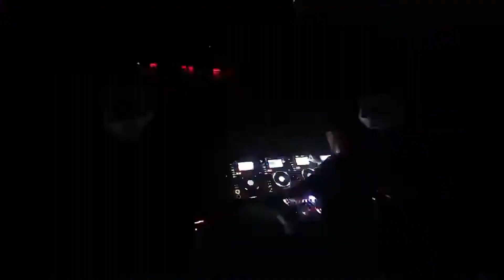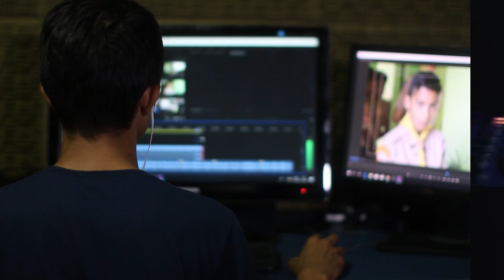Dance the Night Away: Unveiling the Top 10 Nightclubs Around the World 🌟🕺💃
Welcome to the ultimate guide to nightlife excitement! Join us on a thrilling journey as we unveil the "Top 10 Nightclubs" from around the globe, where the beats are pulsating, and the energy is electrifying. Whether you're a dance music enthusiast, a party connoisseur, or simply seeking the hottest spots to groove, this video is your passport to the world's most iconic clubbing destinations.

🌟 Dance Floor Extravaganza:
Step inside the heart of the action as we showcase the electrifying dance floors that define the nightlife experience. From cutting-edge LED displays to immersive soundscapes, these nightclubs set the stage for unforgettable moments.

💃 Global Party Hotspots:
Discover the top party destinations spanning the continents. From the iconic clubs of Ibiza to the vibrant scenes of Miami and the bustling nightlife in Tokyo, our countdown takes you on a whirlwind tour of the hottest global party hubs.

🎶 Beats that Move You:
Immerse yourself in the beats that define the clubbing experience. We'll explore a diverse range of music genres, from pulsating EDM to soulful house, ensuring there's something for every discerning music lover on this top 10 list.

🔥 Unmatched Atmosphere:
Experience the unique atmospheres each nightclub creates, from intimate and exclusive settings to vast dance arenas that host thousands. Get ready for an insider's look at the environments that make these clubs the ultimate nocturnal playgrounds.

🌍 International Nightlife Culture:
Dive into the cultural tapestry of the global nightlife scene. Our list reflects the rich diversity of clubbing culture, highlighting venues that have become cultural landmarks and integral parts of their respective city's nightlife.

🍸 VIP Exclusivity:
Explore the VIP sections and exclusive amenities that elevate the nightclub experience to unparalleled heights. From private lounges to bottle service, we'll showcase how these venues cater to the elite and those looking for a VIP party experience.

🎉 Party Highlights:
Relive some of the most iconic party moments and events hosted by these top 10 nightclubs. From celebrity appearances to themed nights, these clubs have witnessed it all, making them the go-to destinations for the global party elite.

Get ready to be transported into the heart of the night as we unveil the "Top 10 Nightclubs." Whether you're a jet-setter seeking the next nightlife adventure or an armchair party enthusiast, this video promises to be a visual feast of music, lights, and unparalleled excitement. Hit play and let the party begin! 🎉🌃💥